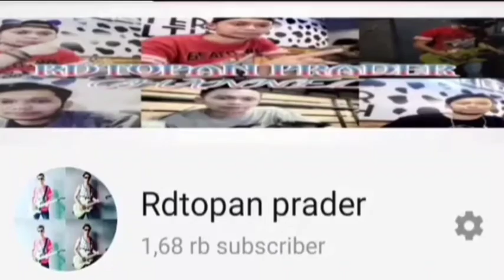KISAH CERITA PEJUANG RUPIAH ‼️ BERSAMA MANUSIA SILVER || SENIMAN JALANAN YANG LAGI VIRAL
OBROLAN SANTUY BERSAMA  MANUSIA SILVER || SENIMAN JALANAN YANG LAGI VIRAL